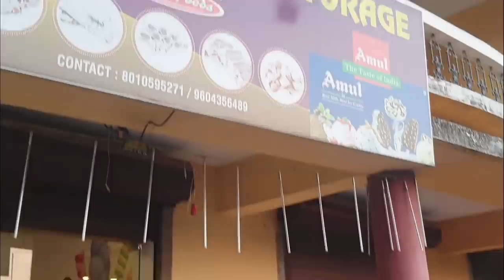New konkani song | Happy 13th Birthday Aliya | 2022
Singers: Anthony Carr, Louretta Cardozo, Aleka Velora Cardozo, Aliya Kimberly Cardozo & Aliva  Angel Cardozo.
Lyrics: Anthony Carr
Rec,Mix&MASTERING: FELIPE BARETTO
Costume: Louretta Cardozo
Special Thanks: Bobby
Gratitude to : Austin Cardozo